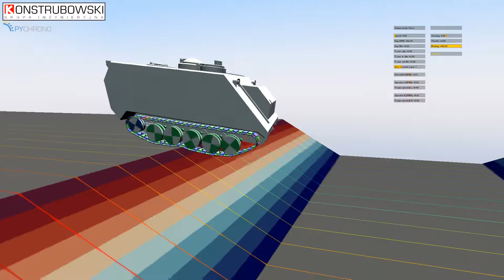Konstrubowski Dynamika pojazdu gąsienicowego [PL]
Symulacja pojazdu gąsienicowego oparta o metody dynamiki układów wieloczłonowych. Celem obliczeń jest weryfikacja podwozia oraz zdolności operacyjnych pojazdu. Model napędowy uwzględnia: trakcję gąsienic o podłożę, przełożenia skrzyni biegów, charakterystykę silnika, mechanizm różnicowy, wirujące masy układu. Czas filmu wynosi 0,5 czasu rzeczywistego symulacji.